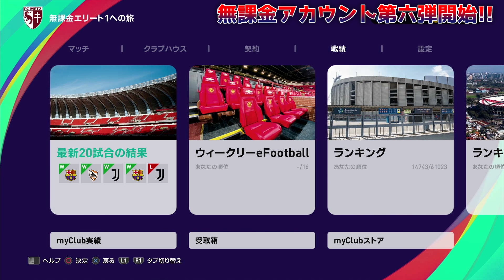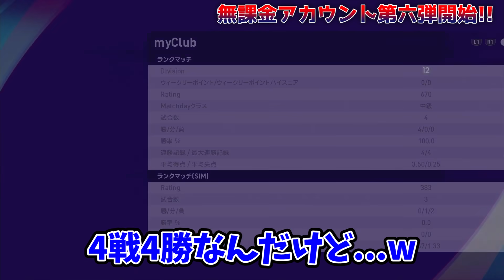ウイイレで心が折れる瞬間‹無課金物語#6›【ウイイレ2021】